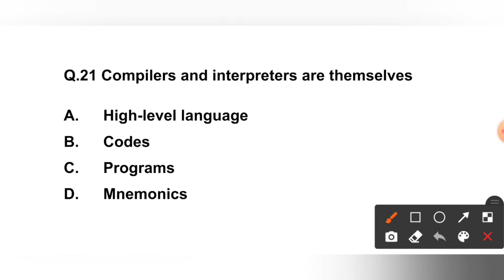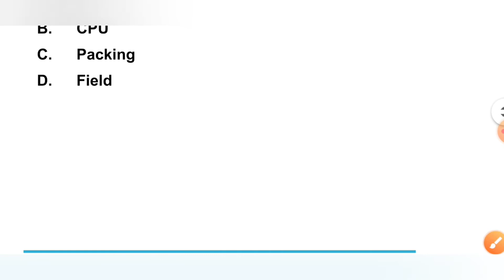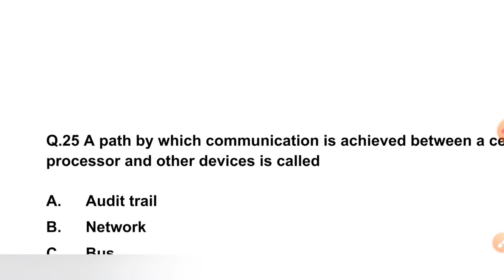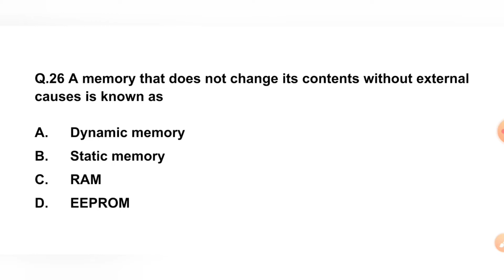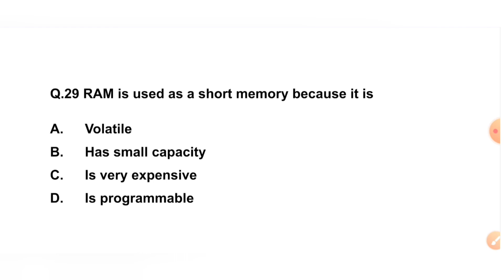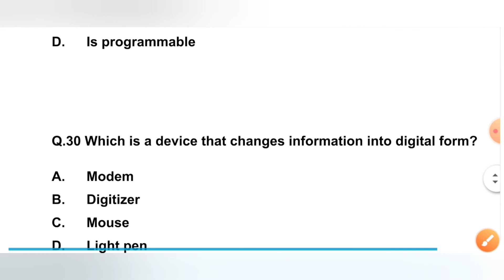Computer MCQs | Fundamentals of Computer | Part 3 | computer objective questions | JOA IT, Banking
Welcome to Deven Sharma Classroom.

In this video, I’ll show you Computer GK MCQs | Fundamentals of computer | Part 3 | Computer important questions | JOA IT. Enjoy

Fundamental of Computer mcqs | part -2

ABOUT Deven Sharma Classroom:

Deven sharma classroom offers quick & personalised learning journeys to students, suited to their learning style and speed. Learning programs for competitive exams like NET, SET, JBT, SSC, HPPSC,HPPSC, HPGOVT. JOBS . We helps students understand concepts thoroughly through short video lessons, real life examples and practice sessions.

Feel free to add me on instagram too

Tejaswini Sharma : Educator

computer for Joa IT exam
Computer for hpssc
computer for joa it 939
hppsc exam
fundamental of computer questions
computer questions and answers in english computer questions and answers in hindi computer question and answers for competitive exams computer questions and answers
computer fundamental gk questions computer
most important computer mcqs
computer gk
computer crash course
computer classes